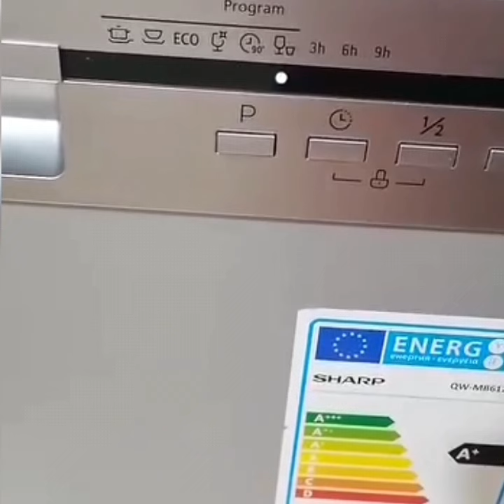رموز اعطال غساله الاطباق شارب ومعانى العلامات واهم اسباب توقف غساله صحون شارب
اهم قوائم التشغيل لسهولة البحث